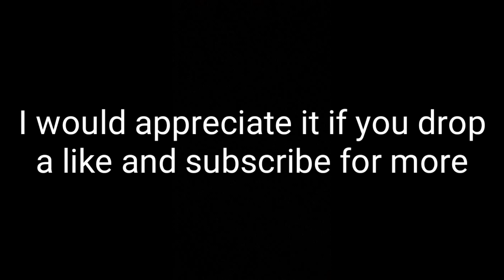(Neffex- Cold) Arsenal Trickshot Montage || Roblox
I'm salad but without "la" so I'm sad because my roblox group called DNC Clan that has tons of cool merch got hacked and took my ownership so as the funds and yeah ofc my robux in my acc too but i got my acc back but I lost a lot. All the robux I have been saving up for giveaways are gone but I won't give up!

18 December 2020

🎵Link🎵
NEFFEX- Cold

🍭OMG🍭

Peace Out